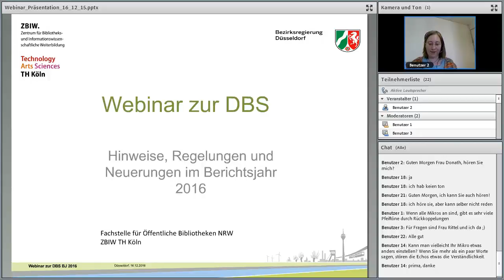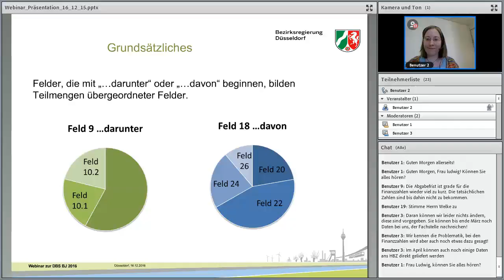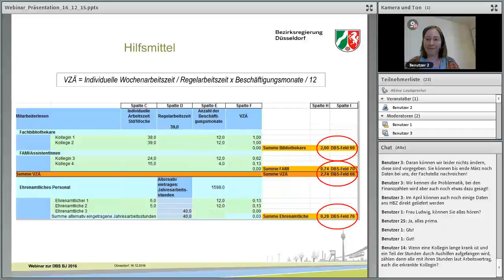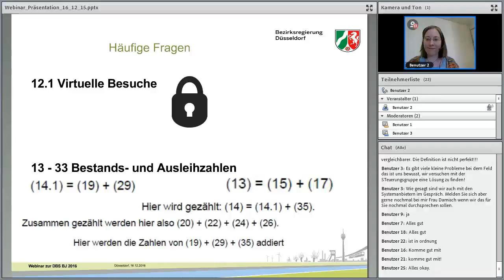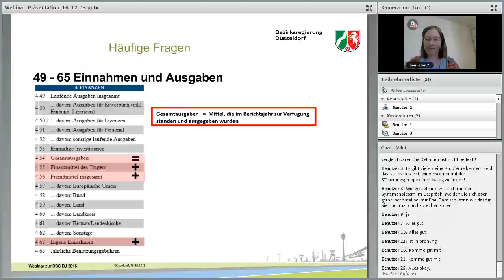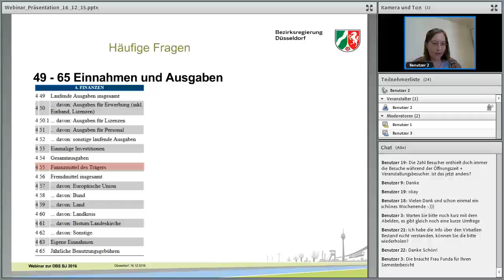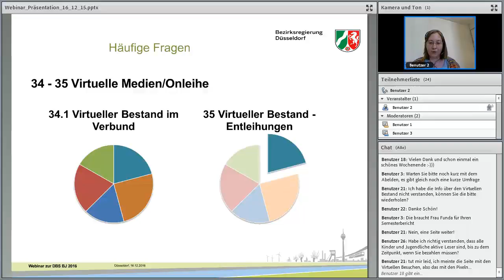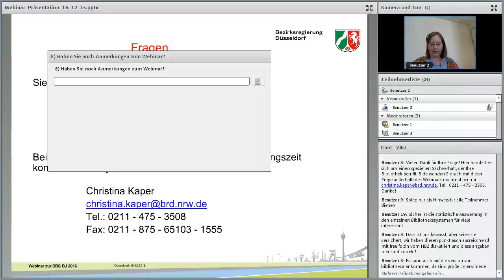Webinar zur DBS - Hinweise, Regelungen und Neuerungen im Berichtsjahr 2016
Am 16. Dezember 2016 veranstaltete die Fachstelle für Öffentliche Bibliotheken NRW in Kooperation mit dem ZBIW das Webinar zur DBS - Hinweise, Regelungen und Neuerungen im Berichtsjahr 2016.

Das Handout zu diesem Webinar im Blog Nachrichten für Öffentliche Bibliotheken in NRW